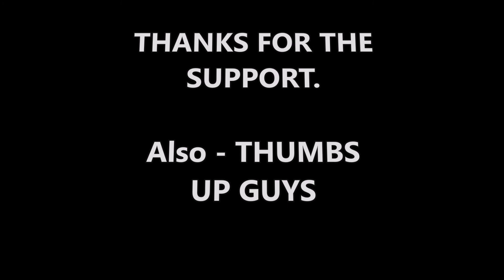NEWS: Vox Media’s Liz Plank Begrudgingly Lauds Stormy Daniels ‘First Person to Outplay Donald Trump